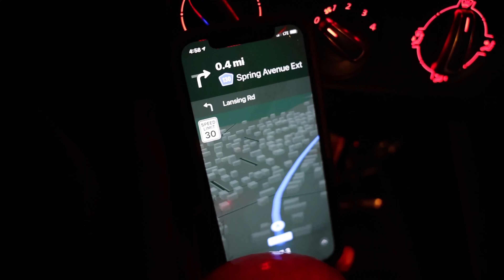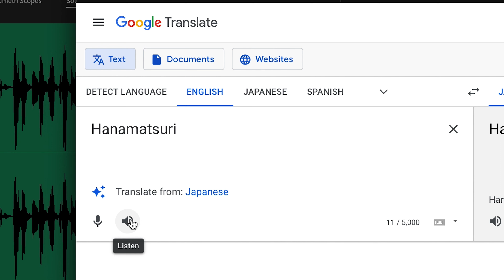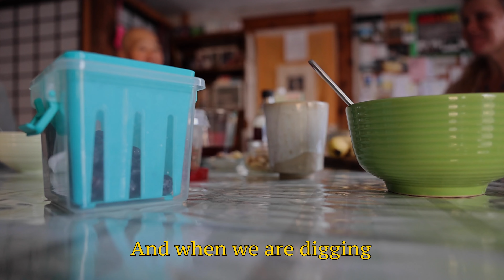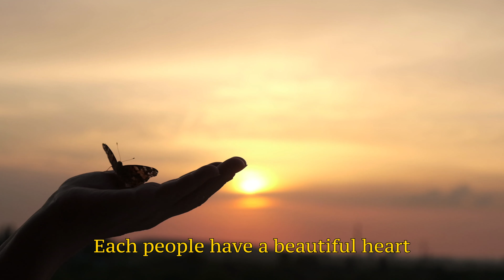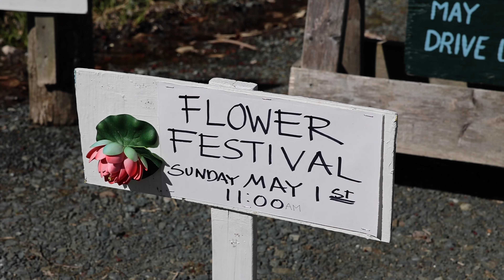I LIVED WITH MONKS FOR 48 HOURS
At a peace walk for Ukraine a few months ago I met a Buddhist Nun. Her name was Junsun and she was incredibly inviting when I brought up the idea of staying at her Peace Pagoda for 48 hours to document her lifestyle.

Buddhism is practiced all over the world but here in America it isn't as prevalent. Junsun runs 1 of only 3 Peace Pagodas in the country (The Grafton Peace Pagoda). Located in Grafton, New York.

In this video I learned a lot about the true beliefs of Buddhism and how to apply them to everyday life. In just 48 hours I met several Buddhist Monks , saved a baby hawk, explored a bird sanctuary, attended a Buddhist Festival, and most importantly met al ot of great people. Thank you to everyone who made this video possible.

My name is Nick Moscatiello and I took a break from school to focus on my passion of video creation. Every week I attempt to tell a new story about an adventure I went on, a place I explored, or just something I think is worth sharing.